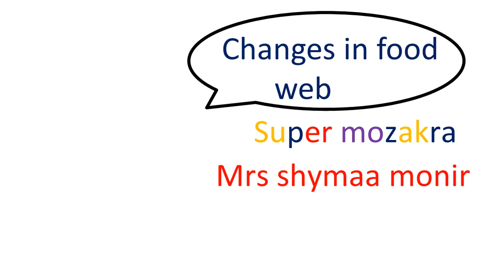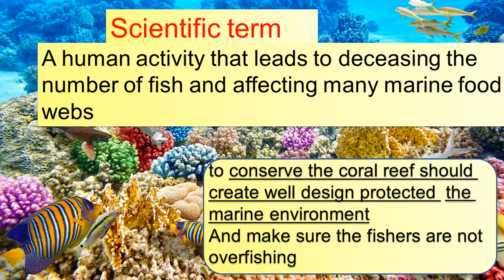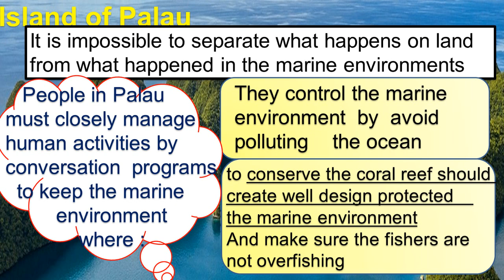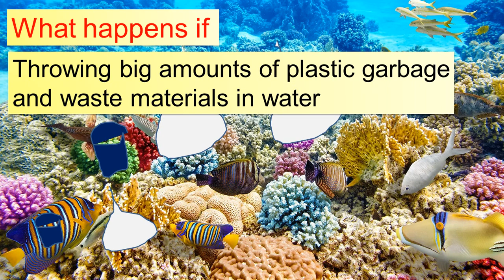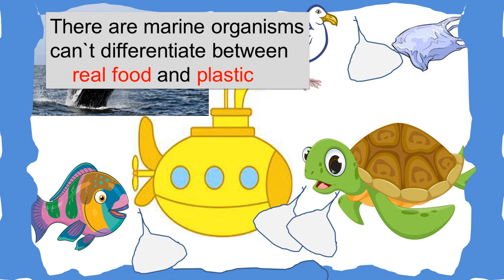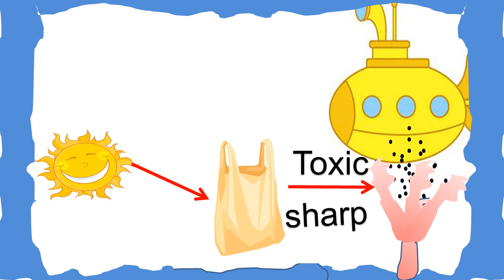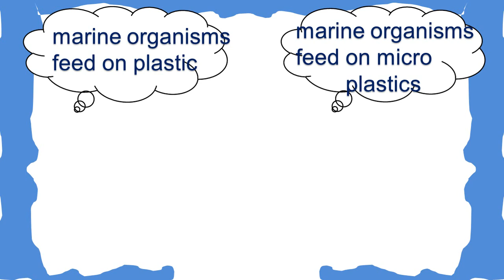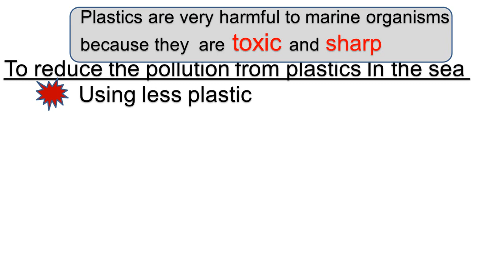Science grade 5 unit 1 concept 3 change web p 4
Science grade 5 unit 1 concept 3 change in food web p 4